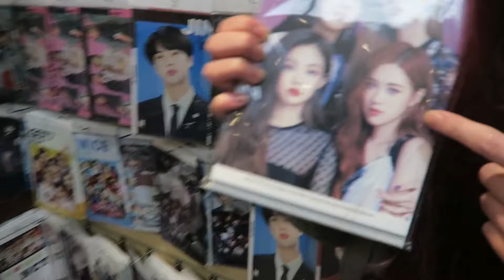FAKE KPOP IDOL BLACKPINK ROSE PRANK | Blackpink Reaction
I do a Blackpink Rose transformation. Let me know what you think, would you have thought it was Rose or not. Let me know, I'd love to hear your thoughts and opinions. I had so much fun with this and making the video.